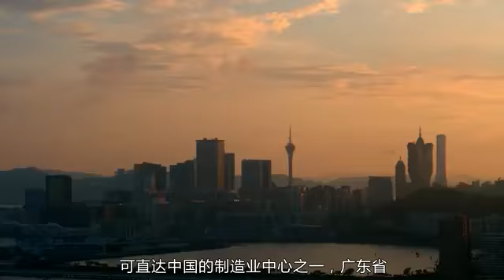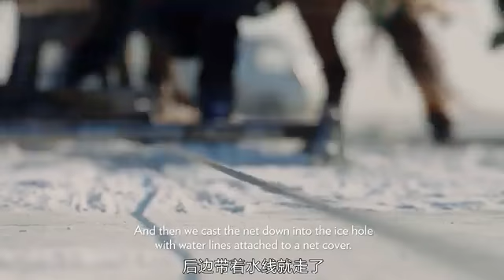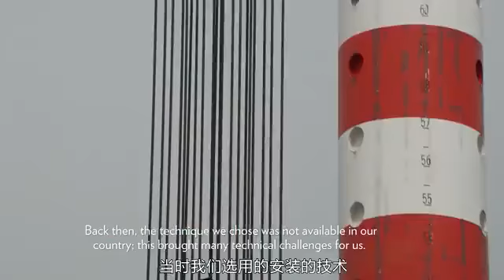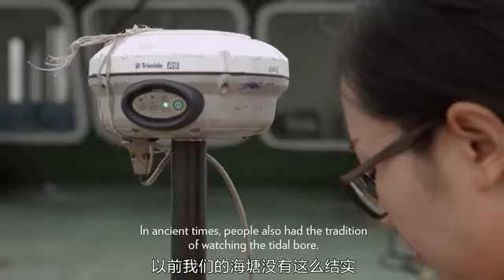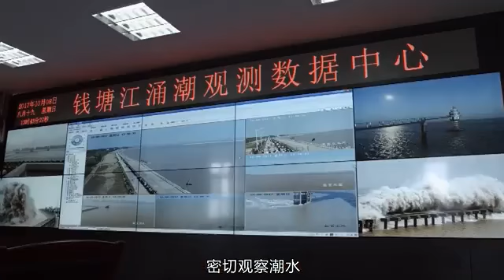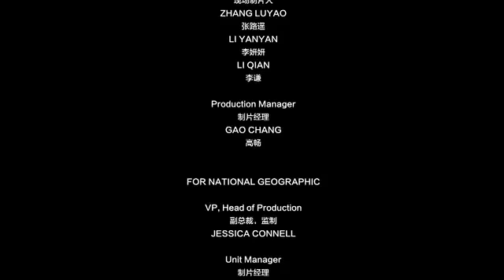Vibrant Coast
From the tropical island of Hainan to the frozen desert river, explore the beauty of China's coast and feel China's dynamic vitality